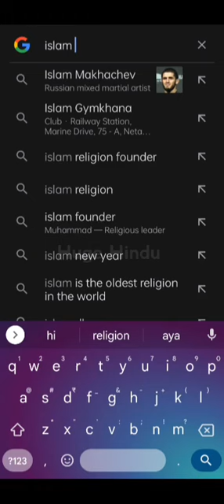Hinduism Has No Founder